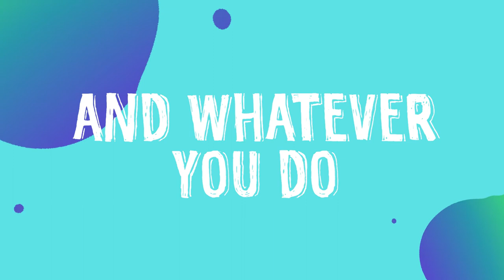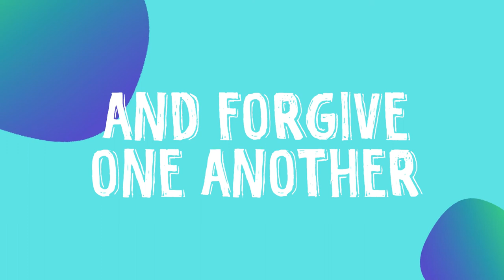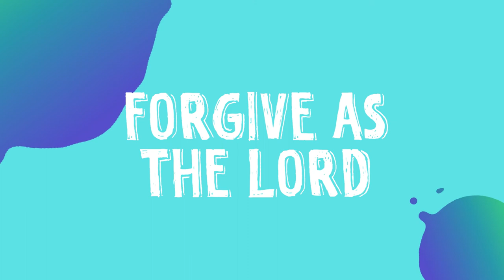LYRIC VIDEO | Put On Love (Colossians 3:12-17) by Lantern Music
Lantern Music - Colossians 3:12-17 NIV

Therefore, as God’s chosen people
Holy and dearly loved
Clothe yourselves with compassion, kindness
Humility, gentleness and patience

Bear with each other and forgive one another
If any of you has a grievance against someone
Forgive as the Lord forgave you
And over all these virtues put on love
Which binds them all together
In perfect, perfect unity

Let the peace of Christ rule in your hearts
Since as members of one body
You were called to peace and be thankful

Let the message of Christ dwell among you richly
As you teach and admonish one another
With all, with all wisdom
Through psalms, hymns, and songs from the Spirit
Singing to God with gratitude in your hearts

And whatever you do, whether in word or deed
Do it all in the name of the Lord Jesus
Giving thanks to God the Father through him